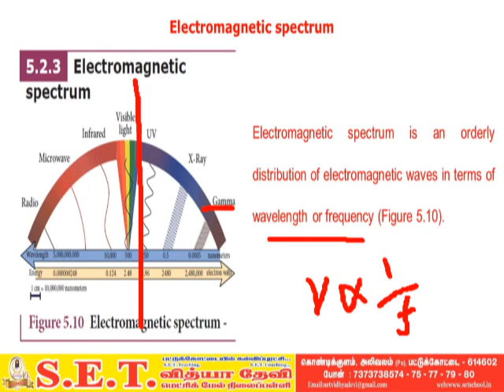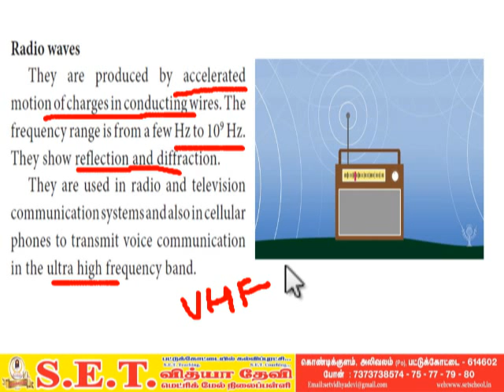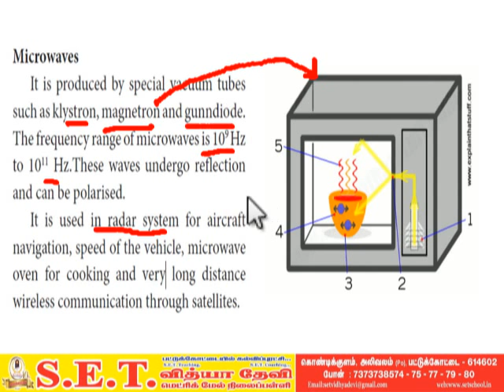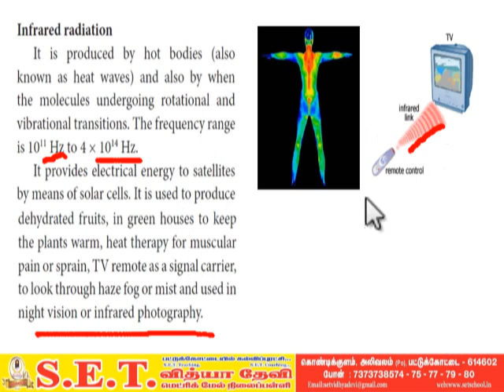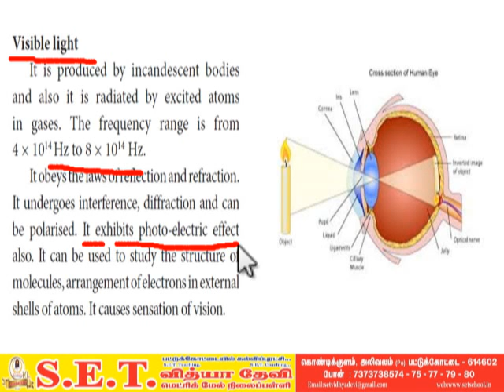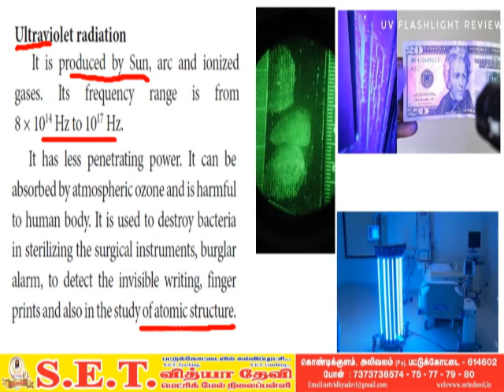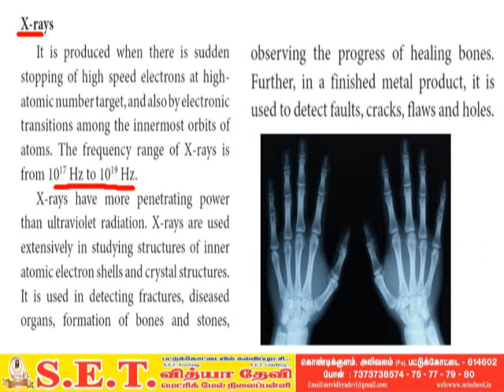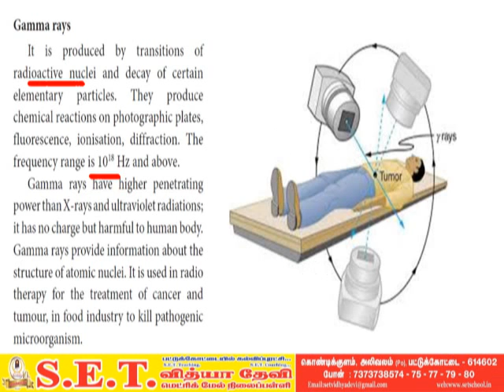XII Physics - Electromagnetic spectrum